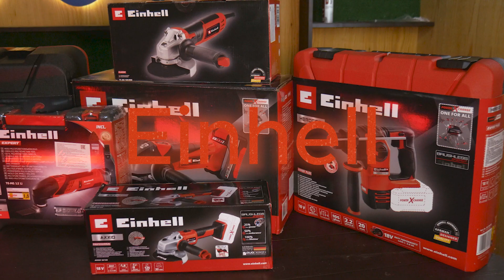EINHELL teaser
Мы вернулись, но не то, что бы мы уходили